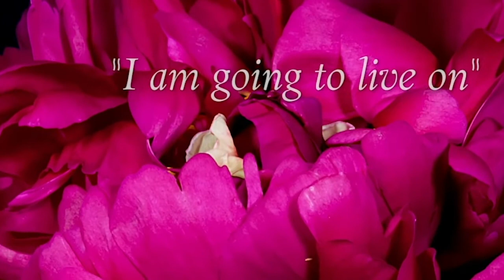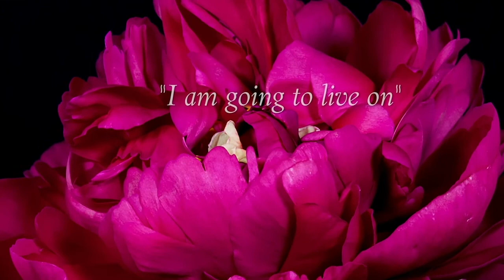Dr Gloria and Dr Heidi Horsley After the Death of a Spouse, What About the Stuff?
Rob asks about what to do with his stuff and his partners after the death of their spouses. They want to move in together, but where do they start?